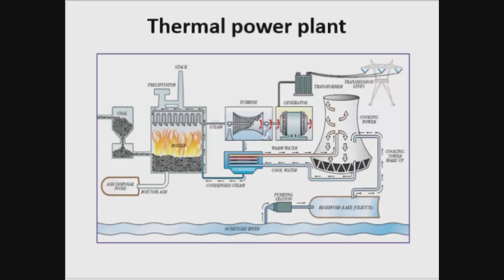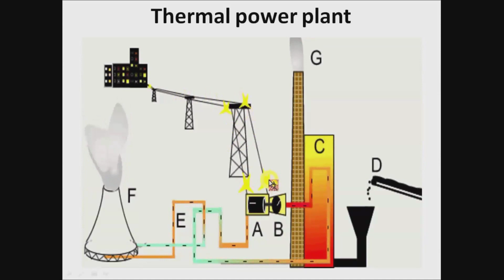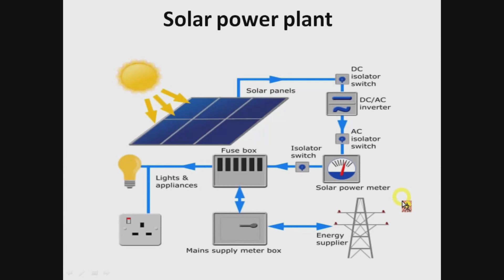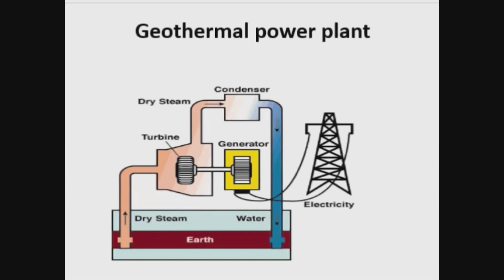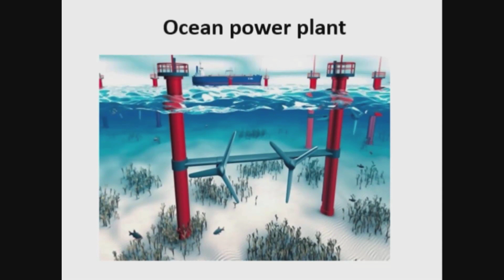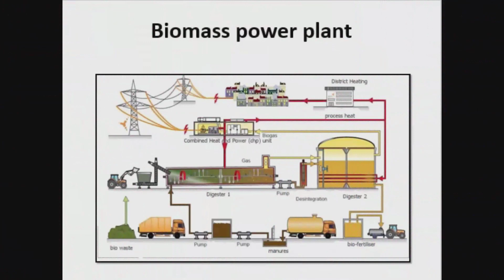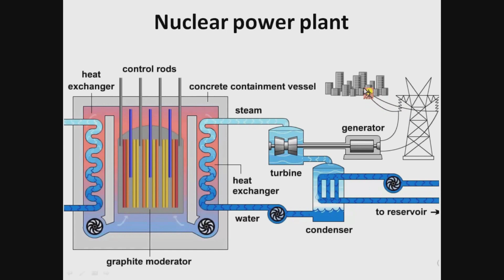[HINDI] How Electricity is Generated | Types of Power Generation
Does Electricity gets generated from poles, grids or transformers? If you think so, then you are wrong. Today one cannot imagine life without electricity. Home appliances such as light, fan, Air conditioner (A.C), fridge or any appliance that runs on electricity including industrial machineries are totally incomplete without electricity. So come, let us see how and where electricity is generated.